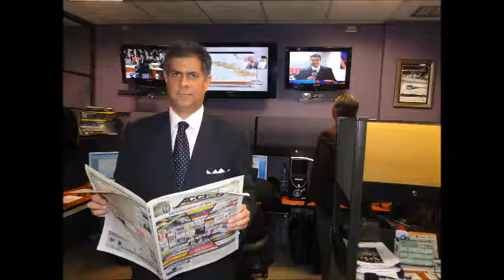GERENCIA 360 GPT09